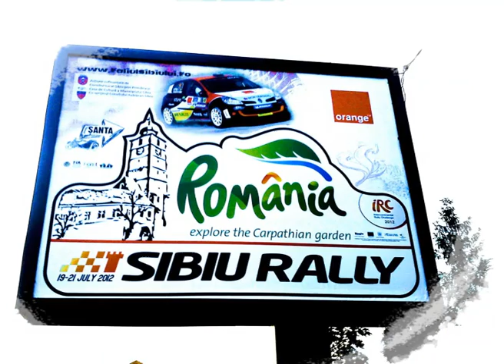Vali Porcisteanu - Sibiu Rally Review 2005 - 2011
Un scurt montaj prin care ne aducem aminte de toate etapele sibiene la care am luat startul. Din motive "tehnice" lipsesc imagini din 2004...
La capitolul "performante", rezultatele au fost urmatoarele:
2005 - abandon
2006 - loc 1 N1.6
2007 - abandon
2008 - abandon
2009 - abandon
2010 - loc 2 general
2011 - abandon